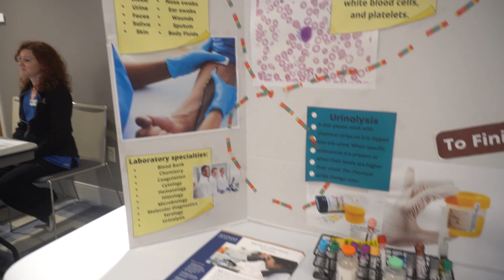Workforce 8th Grade Health Fair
Workforce Investment Solutions works with health care professionals in the area to raise awareness to young students in both high school and junior high on how they can get on the path to a health care career.